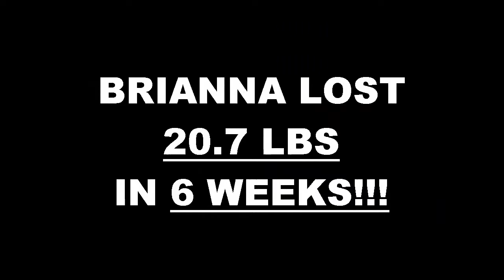Santa Clarita Fitness 6 Week Challenge Result - Brianna Jimenez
We will now check the result of Brianna's 6 week weight loss challenge!